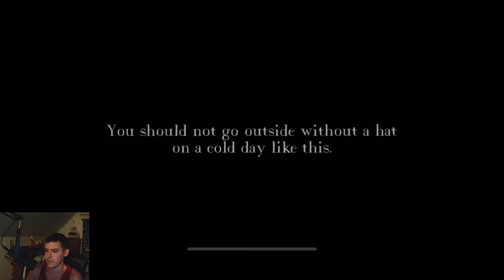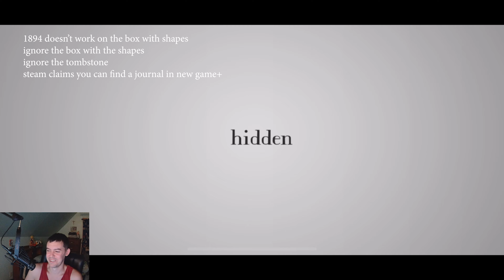Year Walk Full Guide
This video shows how to beat Year Walk Full Guide on iPhone with a timeline guide as a full playthrough speedrun.

0:18 - 2:06 Windmill/Return home
2:07 to 2:36 Visit North Cemetery Gate then find this Spirit Lady

2:36 to 3:54 Owl Click Puzzle based on doll (Answer at 2:20)
5:33 get key inside tree by following affirmative noise 6+ times diff noises
5:38 to 6:07 Path to GOAT in River
6:12 to 6:25 Ghost #1
7:07 to 7:47 Ghost #2
7:51 Ghost #3
7:58 to 8:08 Ghost #4

8:23 to 8:54 path to blue flame ladder
9:48
 cemetery
9:50 Puzzle answer for cemetery tombstones

10:22 Church answer Year Walk